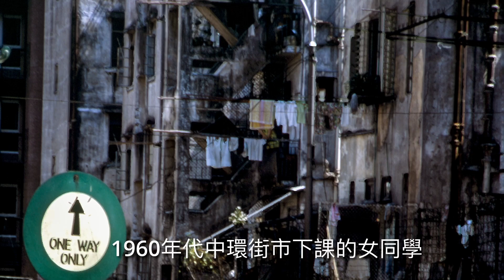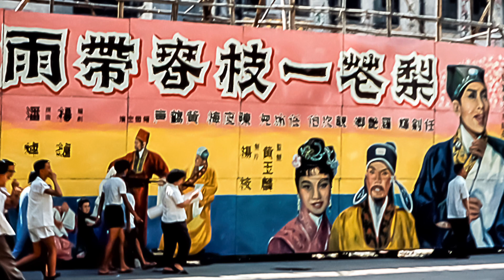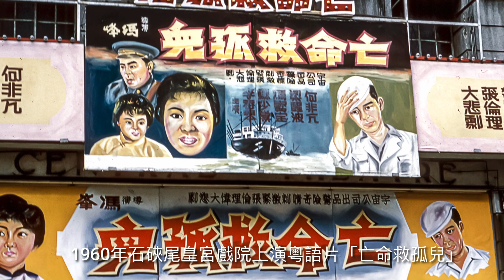生活在香港 • Life in Hongkong - 3之2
五、六十年代彩色的舊香港。收錄香港早期原彩色幻燈片，「生活在香港」主題的第二輯，內容接續香港各區生活多元化的景象；兒童的成長，娛樂活動等等。五、六十年代的香港，色彩繽紛，充滿活力。此系列照片獲得照片藏家林準祥先生授權刊出。特此致謝！

推介相關已出版書籍：
《黑白以外•繽紛歲月》”Beyond Black & White • Old Hong Kong in Colour”
原著作者：林準祥
出版社：中華書局（香港）有限公司
版次： 2022年5月

音樂曲詞/主唱: 昴（星）谷村新司
Sapere Aude Productions：
Documentary Series 檔案記錄系列: 32
Book Series 書籍推介系列: 6